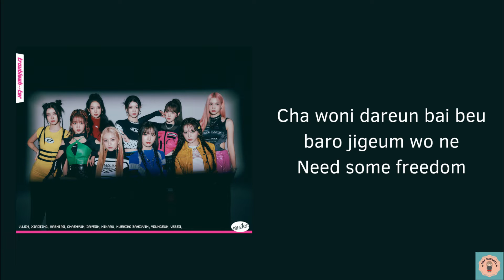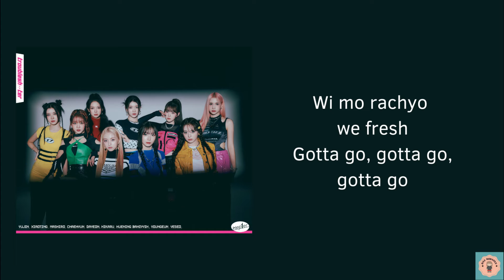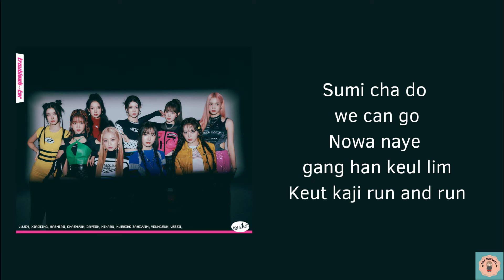KEP1ER - WE FRESH [Real Easy Lyrics]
Real easy lyrics that can help you to sing a Kpop song easly

Support the artist and MV

You can comment for request~